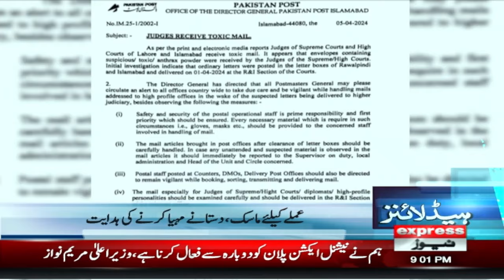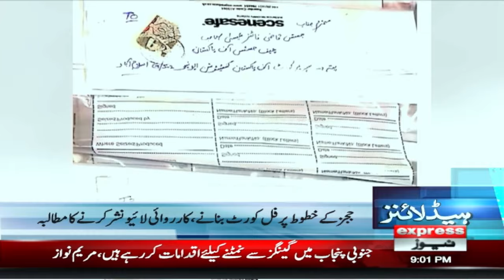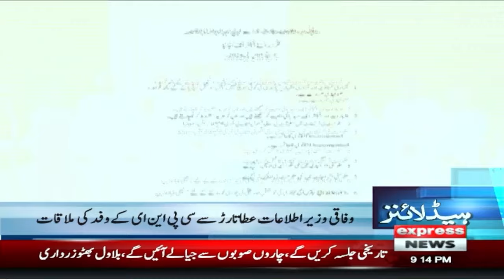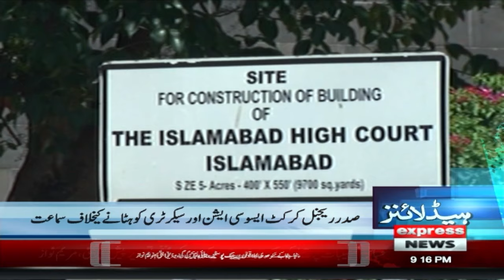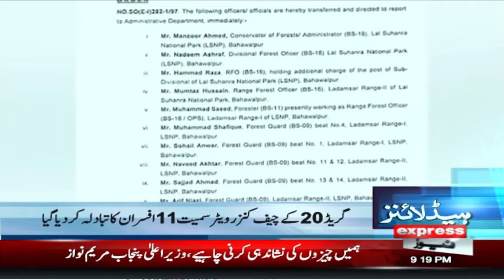UAE take big decision | News Headlines 9 PM | 05 April 2024 | Express News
Big News | News Headlines 9 PM | 02 April 2024 | Express News